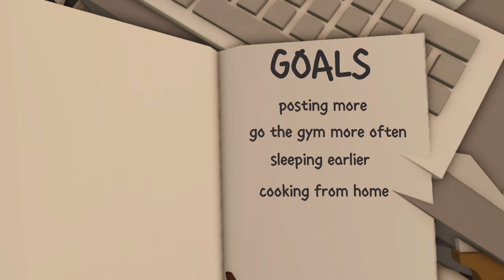♡ RESETTING FOR SPRING, meal prepping, organizing | bloxburg vlog roleplay